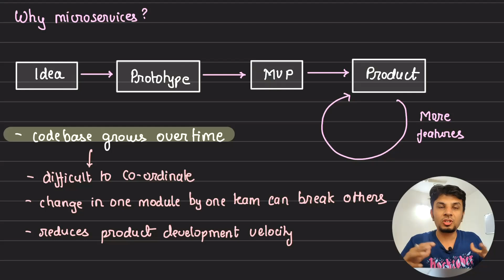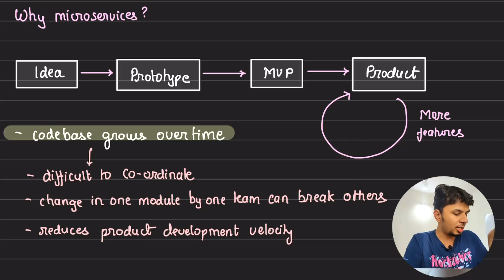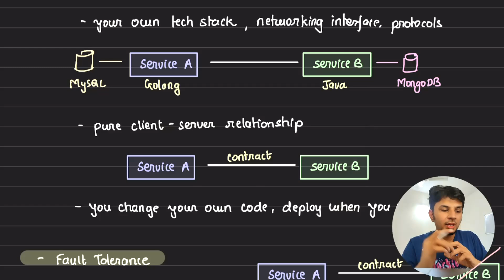Should You Adopt Microservices? Here’s What You Need to Know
Microservices have almost become the norm, and every single company adopts them as they scale. In this video, we dive into the key reasons companies adopt microservices and explore both the benefits and challenges of using this approach.

 - What are Microservices, and how do they differ from Monoliths
 - Benefits that make microservices so appealing.
 - How to properly define and fence your services, ensuring clear boundaries and efficient management.

By the end of this video, you'll have a better understanding of whether microservices are the right choice for your next project and how to implement them effectively.

# Other socials